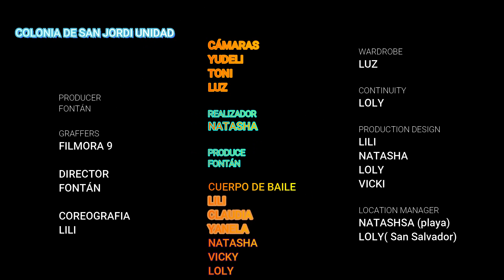JERUSALEMA 8D Dance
Amigas bailando Jerusalema
No se porque you tube me indica esto. "  Territorios bloqueados
Corea del Norte, Siria, Cuba, Irán."